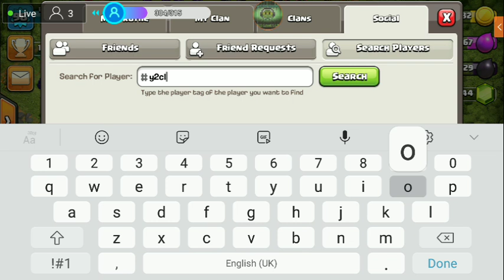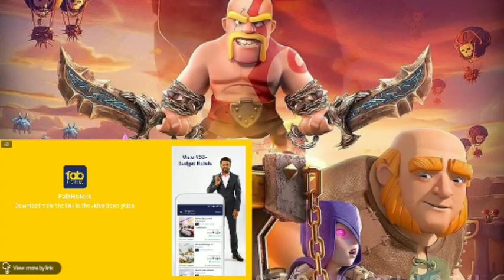🔥SMASH WITH TH9 LETS VISIT YOUR BASE🔥. Its Time For Revenge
Welcome To Our Todays Live Stream.

100:-23/oct/2018
500:-
1000:-
5000:-
10,000:-
50,000:-
100,000:-My Dream

Always Thanks For Your Love And Support.

With the FabHotels online hotel booking app, you can book and manage your stay at 500  FabHotels on the go. When you book budget hotels directly via our hotel app, you get the best hotel deals. We promise Lowest Prices on hotel rooms booked via our online hotel booking app.